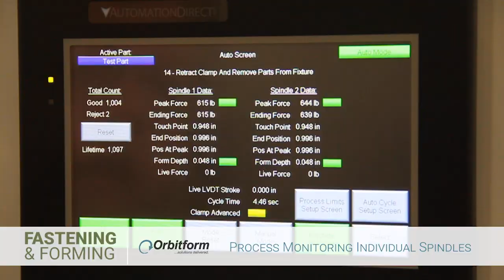Our Closest Orbital Multi-Spindle Solution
A client presented us with an application that required two 1.875" (47.625mm) long rivets to be formed simultaneously, but the rivets were only 1.3" (33mm) apart. They wanted to speed up cycle time and control forming force.

Because of the minimal center distance between rivets, the initial idea was to develop a multi-point orbital head. However, the client requested that forming force be monitored independently. To accommodate this, Orbitform developed a multi-spindle head with the requested center distance of 1.3" (33mm) and included a load cell in each spindle. This left a gap of only 0.039" (1mm) between the spindles.

The peen had a captured pocket to allow rivet material to be formed close to the part. The inherent clearance between the quill and the housing in our standard powerhead causes approximately 0.003" (0.076mm) of movement. This isn't much but is magnified by the length of the head and tooling. Movement of any degree will allow for flashing, so our Engineering department developed a guided mechanism to stabilize the tooling during forming.

Because the rivets are 1.875" (47.625mm) long, they tend to move and bend when pressure is applied. Orbitform developed a fixture with a dual wedge mechanism that clamps the rivets in place and supports them during the forming process.

00:00 Intro
00:11 Machine
00:18 Forming
00:30 Process Monitoring Screen